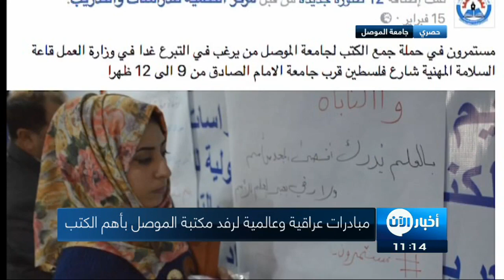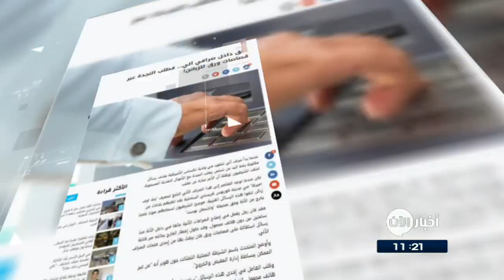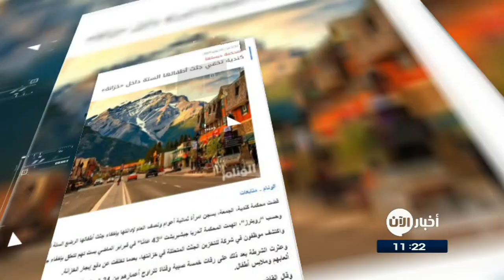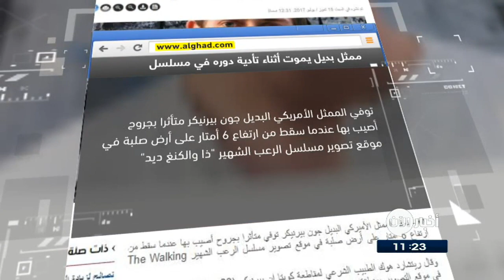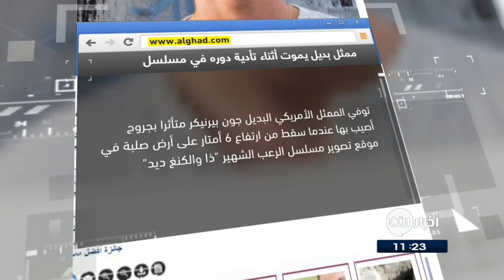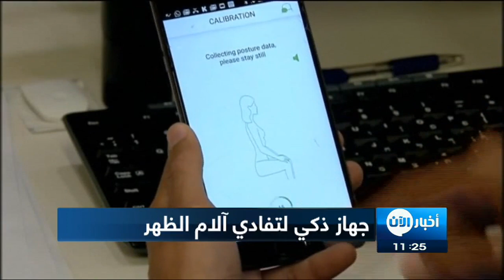16-07-2017 | نشرة أخبار اليوم.. لأهم الأخبار من تلفزيون_الآن‎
. شاهد آيضا:
قيادي بعثي يفضح تاريخ آل الأسد!؟
أبرز العناوين:
- مقتل 25 ألفا من مسلحي داعش في معركة تحرير
- قوات سوريا الديمقراطية تسيطر على 70% من حي في غرب
- ولي العهد السعودي: الحرب على الإرهاب وداعميه ومموليه مستمرة
- الجبير: سنرسل ملفا كاملا لفرنسا عن دعم قطر للإرهاب
- افتتاح مطار بنينا الدولي في بنغازي بعد دحر الإرهابيين